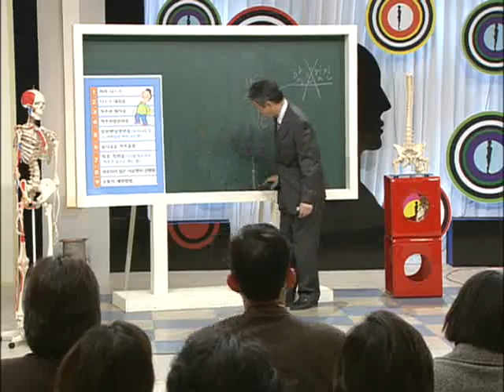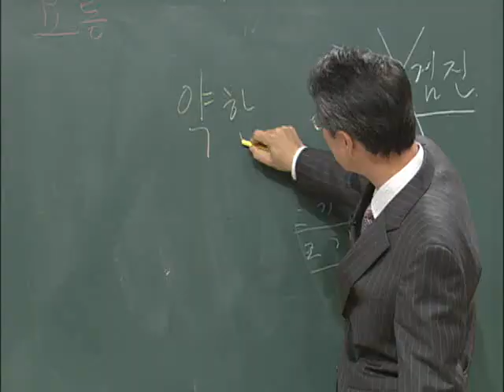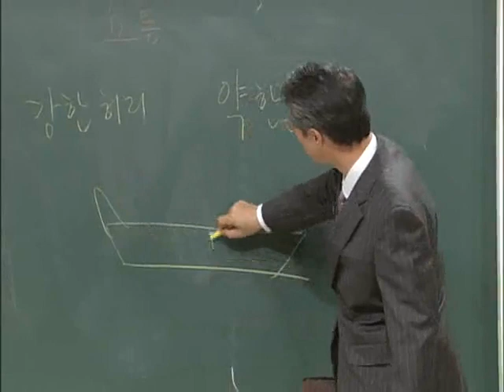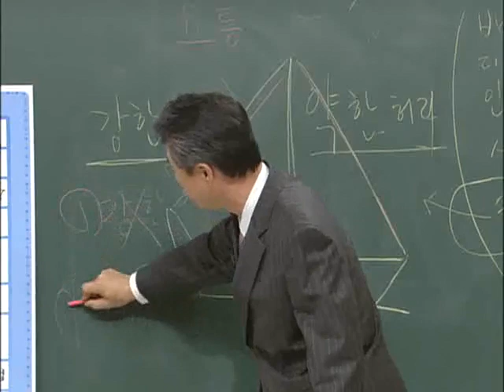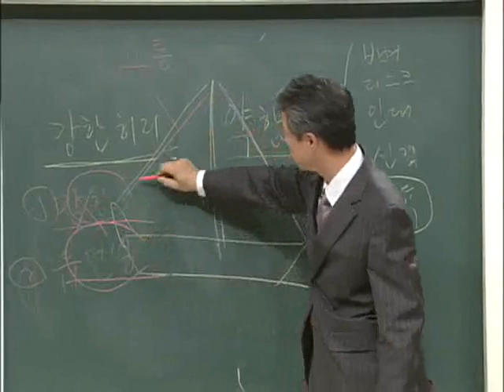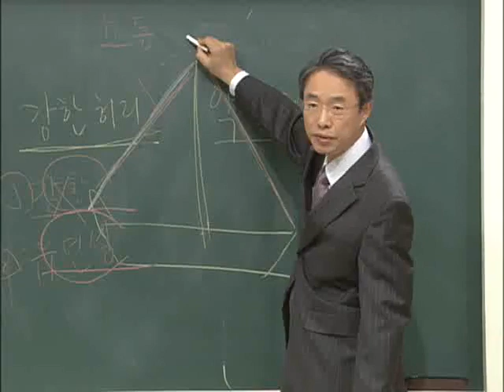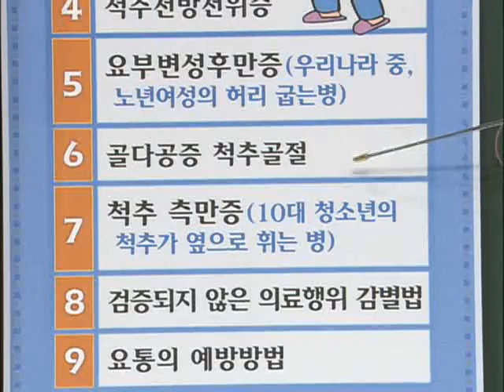EBS 기획 시리즈 - 우리시대 명의의 건강학_척추, 이춘성 교수 2부_#006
EBS, EBS 기획 시리즈, 우리시대 명의의 건강학, 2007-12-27, 제30강 척추질환 수술만이 능사가 아니다 척추질환전문의이춘성

척추질환에 대해 알아본다-